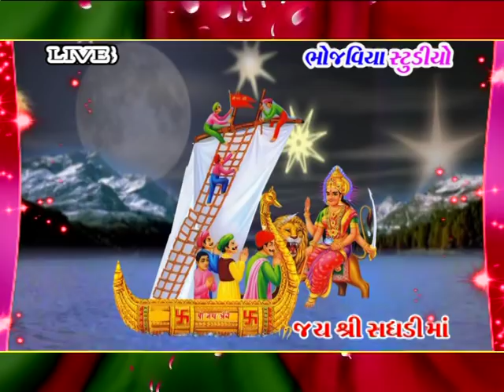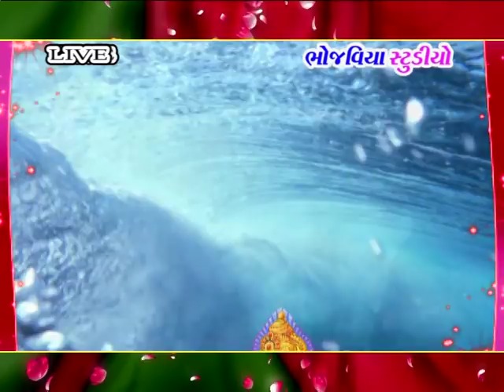Bhidbhidiya Privar No Mandavo.Mu.Bhrbhid. સોલંકી પરીવારનો માંડવો,Bhojaviya Studio Vinchhiya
ગાયક કલાકાર પ્રવીણભાઈ શેખલીયા ટાટમ બેન્જો માસ્ટર ગોવિંદભાઈ સાથળીયા અને ગ્રુપ સાથે,   Bhidbhidiya Privar No Mandavo.Mu.Bhrbhid.Bhojaviya Studio Vinchhiya PRAGJIBHAI.MO.9924599231.Gulab,mo.8140672475
Karan.mo.8866729034